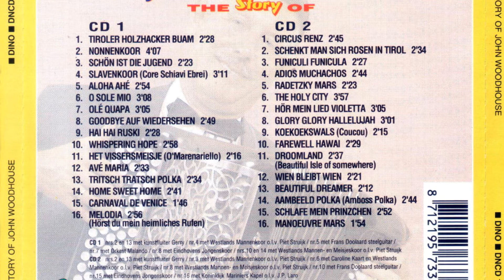John Woodhouse - Carnaval de Venice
The Carnival of Venice, is a folk tune popularly associated with the words "My hat, it has three corners A series of theme and variations